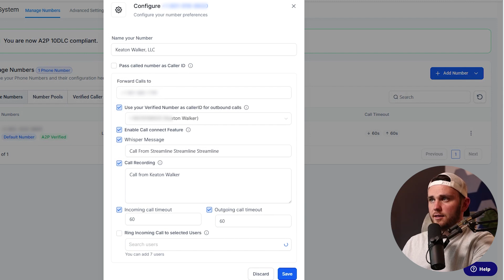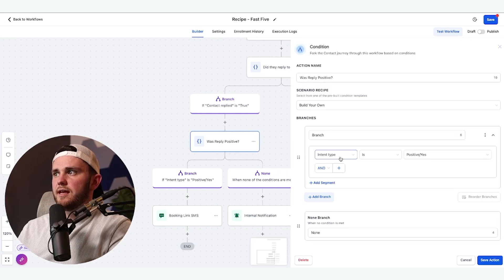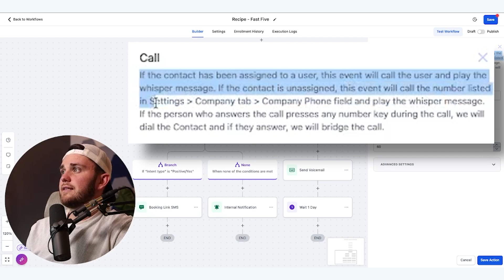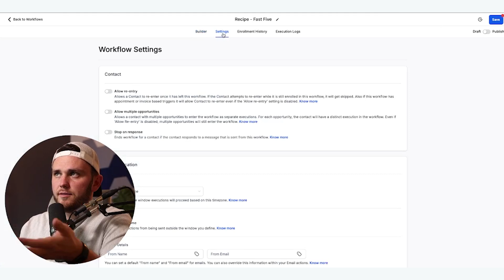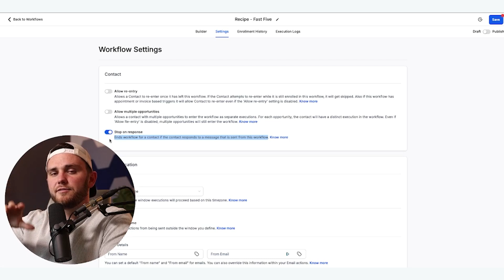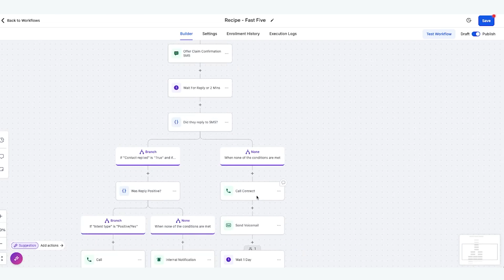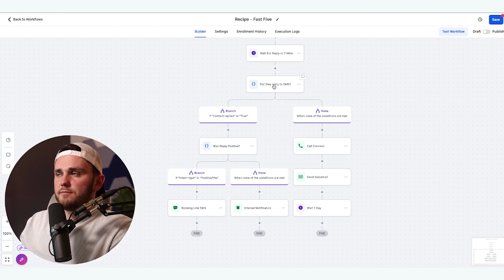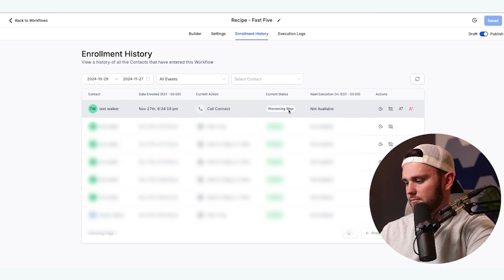Generate a Call Every Time You Get a Lead With HighLevel's Call Connect Feature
Did you know you can generate a call each time a new lead is created to put your clients on the phone with every lead?